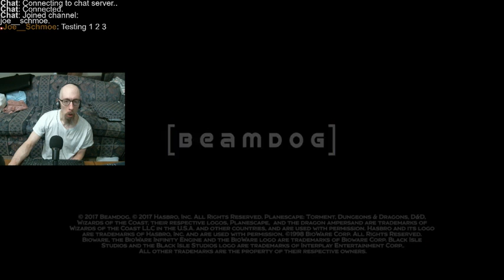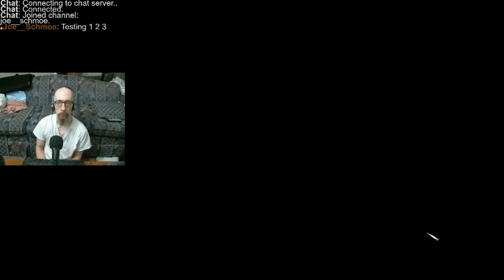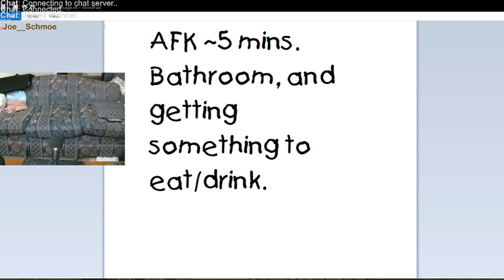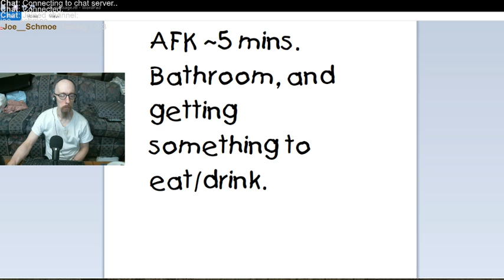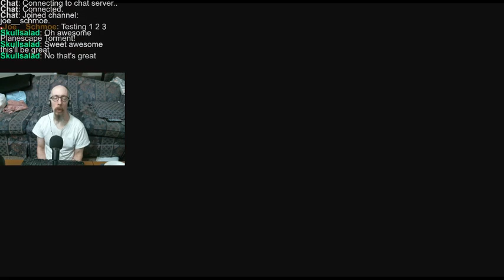Playing Planescape: Torment (Enhanced Edition), after not playing in about 20 years. Cheats used, bu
Gave this one a go after not playing it for ~20 years. Oh my god, what have I been missing?! A very different theme than the usual Bad Guy: "I shall destroy the world!". Good Guy: "Not if I can help it, who's with me?!" The Entire Planet, mosquitoes and all: "WE AAAAARE!!"-type theme. This game just seems to be one man's spiritual journey to find himself, only a lot more darker. And because the characters ACTUALLY RUN (in Baldur's Gate your party moves slow as hell) and NPCs only walk, I hardly needed to use cheats. Definitely the better game overall (to me).